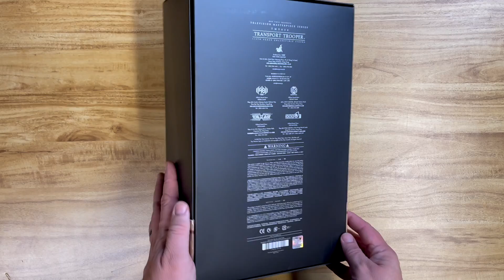Transport Trooper Hot Toys - The Mandalorian Unboxing - Star Wars Disney Plus Series 1/6 Figure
Transport Trooper Hot Toys - The Mandalorian Unboxing - Star Wars Disney Plus Series 1/6 Figure. As always let us know your thoughts!

KC Toy Reviews has the best quality and most honest 1/6 reviews on the internet. Weekly Content Uploaded.

All logos and cover art in collaboration with @portraitsofplastic